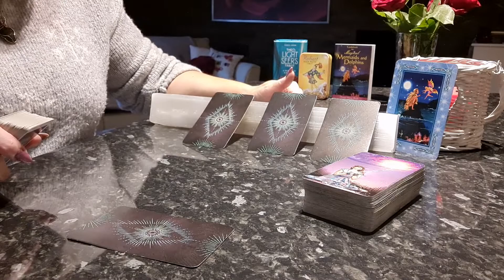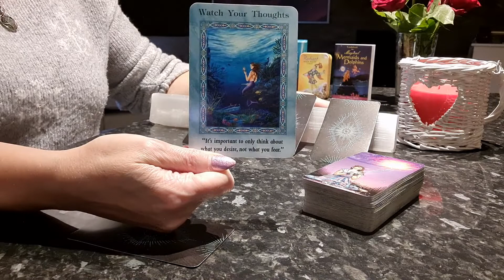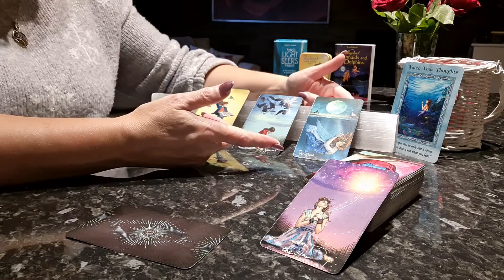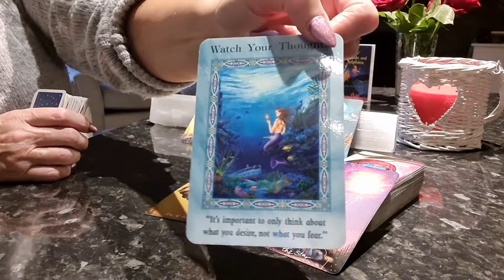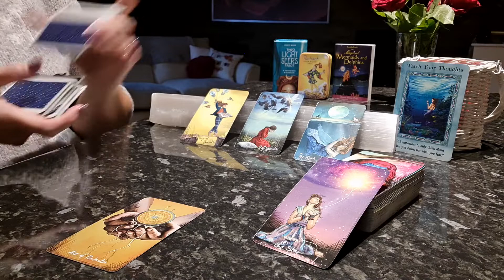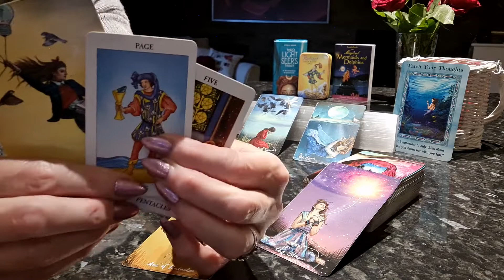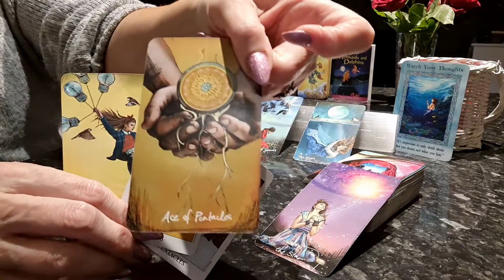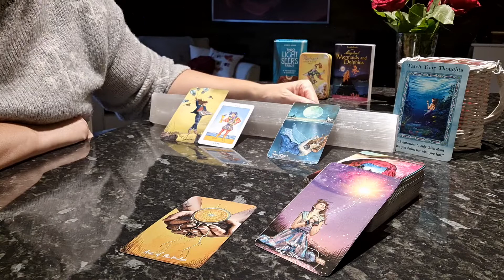Mini Reading for Scorpio - What to expect in October 2022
Beware of scammers! - I will not contact you directly to offer you a reading.
Facebook - The Angel Portal @Angelictouch444